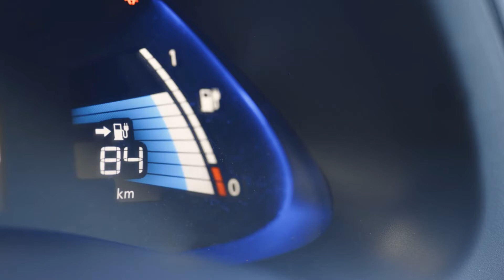Cómo son y cómo funcionan los cargadores de coches eléctricos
La falta de puntos de recarga para vehículos eléctricos a lo largo de nuestra geografía preocupa y mucho. Quieres adquirir un automóvil eléctrico… pero ¿te beneficia esto a corto plazo?

El futuro está aquí y cargar el coche en casa, en la oficina, en un parking ya es una realidad, aunque ojo porque no en todos estos lugares el proceso es similar. Hay diferentes modalidades.

La recarga convencional: La potencia eléctrica que puede entregar el punto para este tipo de cargas es generalmente de unos 3,7 kW. Supone una carga completa en, más o menos, 16 horas.

La recarga semirrápida:  El vehículo entonces permanecerá conectado aproximadamente de una a tres horas, para lograr una carga completa.

La recarga rápida: Deberá permanecer conectado entre 20 y 30 minutos para obtener una carga del 80% teniendo una batería media que permita hasta 30 kWh.